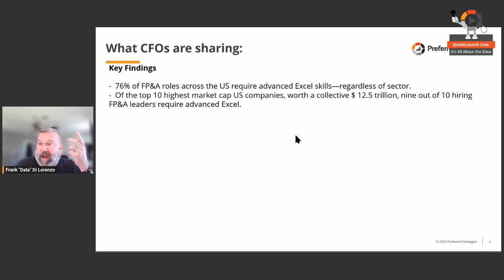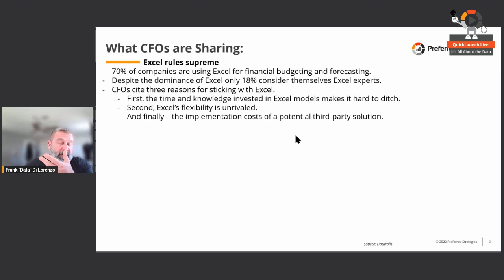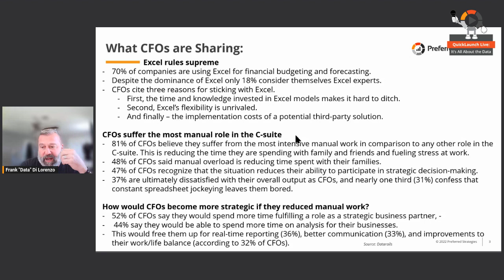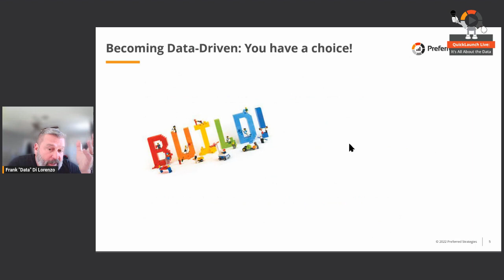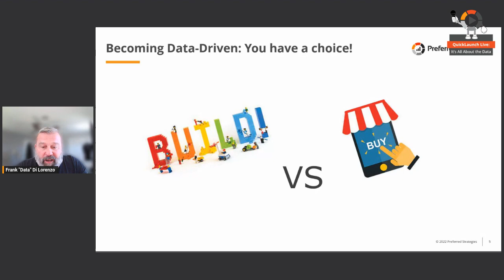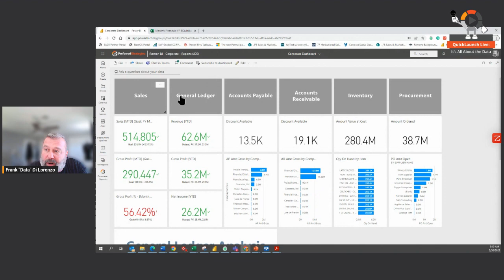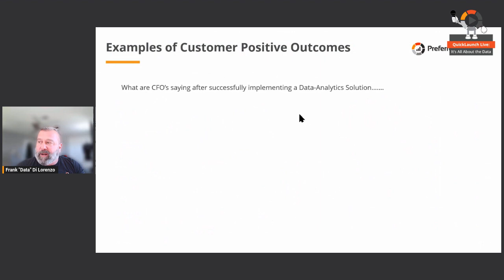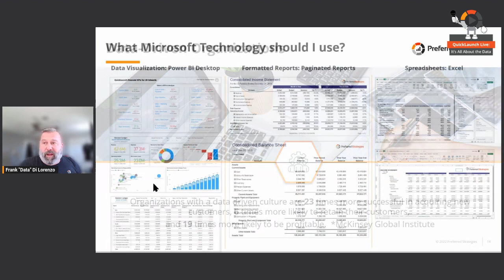QuickLaunch Live: Becoming Data-Driven: The Stats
Let's chat about the stats behind becoming data-driven. We have statistics!

For the week of Thursday, March 30th on QuickLaunch Live, we discussed "Becoming Data-Driven: The Stats." We covered the following topics:

1. How becoming data-driven can change your company
2. Statistics from Industry CFO’s

Presenter: Frank Di Lorenzo, Jr.